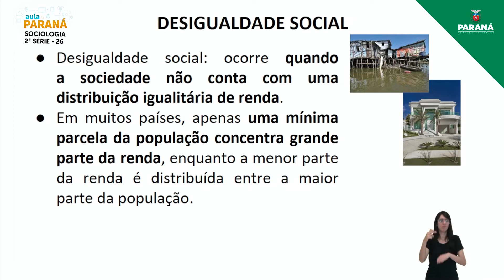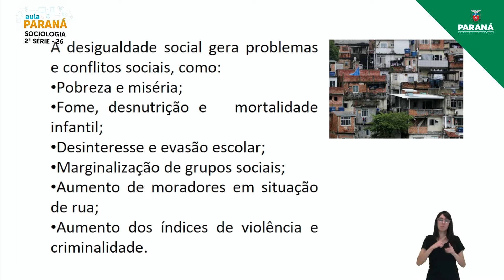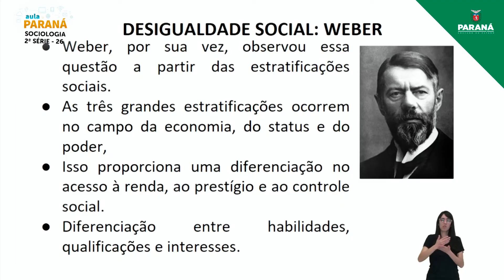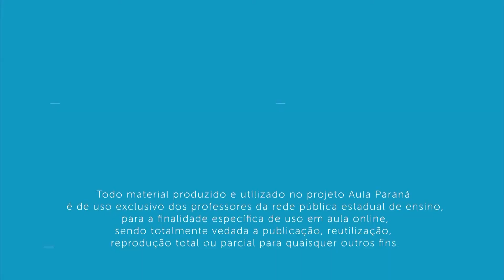2021 | Resumo da Aula | 2ª Série | Sociologia | Aula 26 - Desigualdades Sociais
Professor Ariana Rodrigues Guides